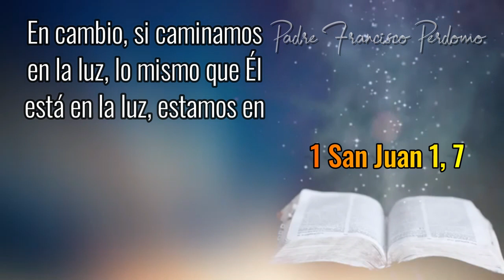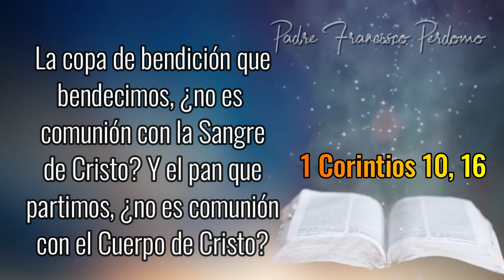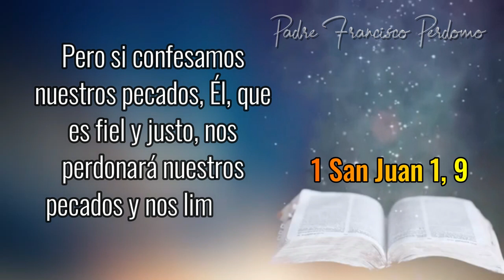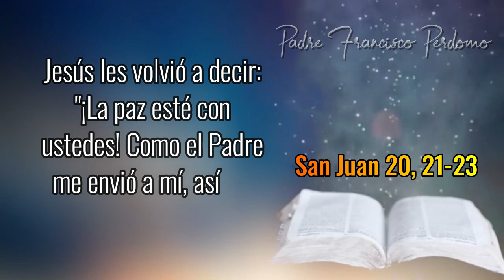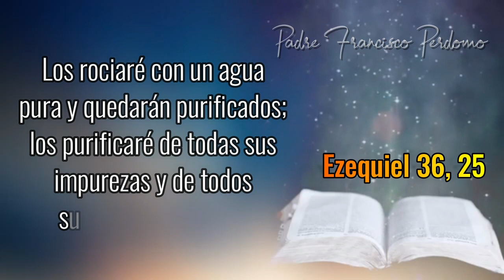🕊 😇 RITUALES DE LIMPIEZA ESPIRITUAL PARA RECIBIR EL 2023 🕊 / Padre Francisco Perdomo